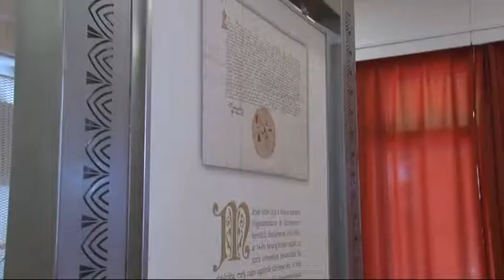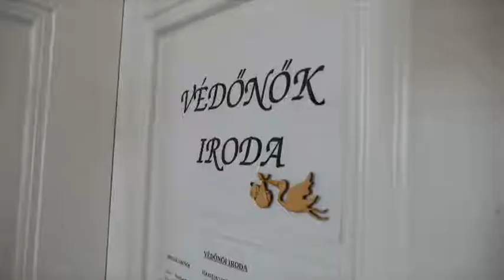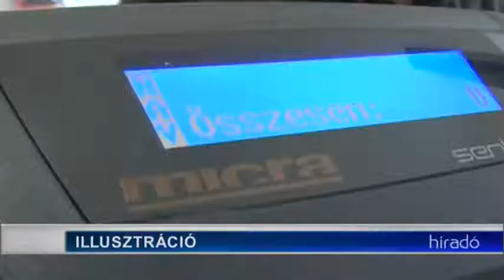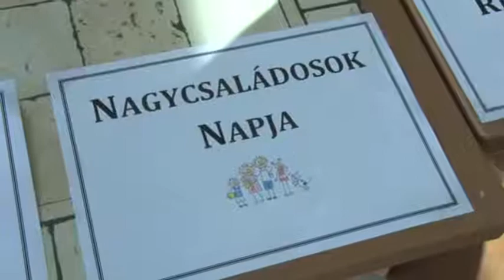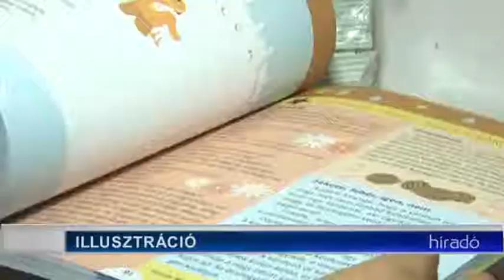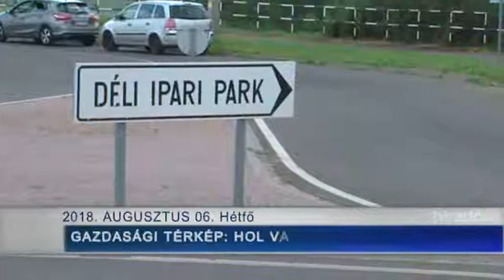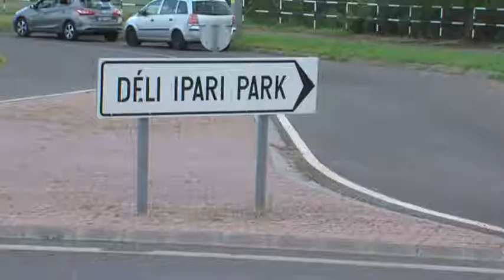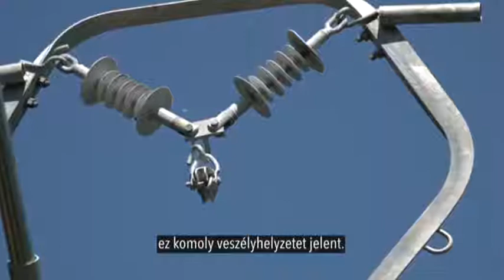Tolnatáj Televízió - Híradó 20180806